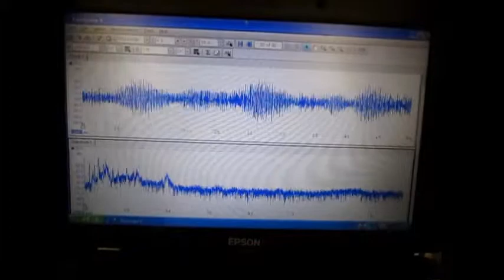超音波出力の最適化技術 ultrasonic-labo